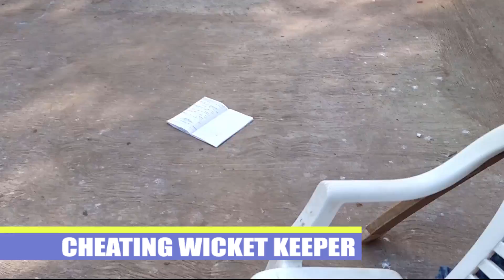Types Of Cricketers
Types of Street or Gully Cricketers In India